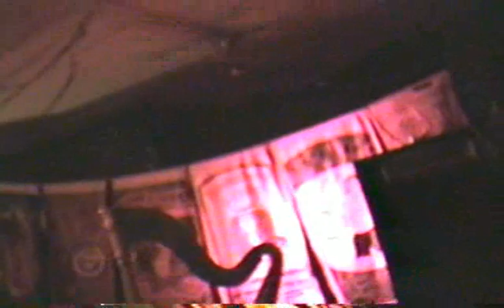Bindlestiff Cirkus - featuring Rev. David Apocalypse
Portland, OR 7/26/96